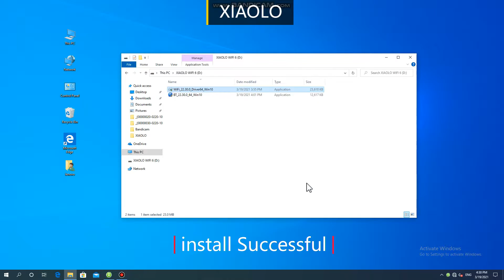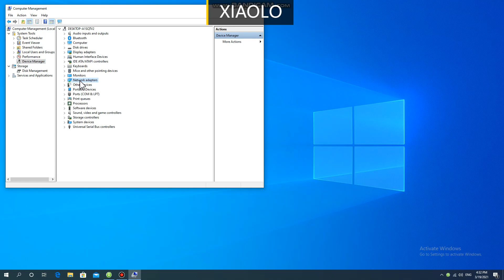XIAOLO WiFi 6E Intel AX210 Tri-Band 2.4G/5G/6G PCI-E Network Adapter Cards for Desktop PC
【Upgraded version Wi-Fi 6E Technology】PCIE Network Card with Wi-Fi 6E Technology -- This Wifi 6E Card delivers higher peak data rates and up to 4x capacity in dense or congested environments. With Intel AX210, 2400Mbps over 5GHz or 600Mbps over 2 4GHz for online gaming and 8K Ultra HD video streaming, all without buffering
【Wi-Fi 6E Card with Bluetooth 5.2 Technology】Our Bluetooth use brand new 5.2 technology that expand the range of 4 x bluetooth signal, no need to worry the signal will be weak in the room and waiting long time for transport the large files, the new bluetooth 5.2 will solve this problem, and it can connect with the mouse, earphone, keyboard and other bluetooth devices ( Note: you have to insert the power cable to the Motherboard 9-pin interface for Bluetooth function )
【Compatibility】Compatible with Windows10 and linux OS, you can get the driver from the CD in the package or Intel website ‘download center’. Compatible with PCIe X1/X4/X8/X16 slots.
【Advanced Broader Range】PCI Express WiFi Card with More Coverage The beamforming and 2 x 6dBi high-gain antennas in the wifi 6E adapter work together to adapt your WiFi and focus signa
【Advanced Encryption】 Browse safely knowing that your high-speed WiFi is protected from hackers and malware via advanced 64-bit and 128-bit WEP, TKIP, 128-bit AES-CCMP, 256-bit AES-GCMP encryption.
【Installation Guide】Please read the "Installation Manual" of this product in detail to operate, or contact us through Amazon news, thank you!Reminder: If you cannot install the driver, it is recommended that you upgrade the Windows 10 version first, and then reinstall the driver.